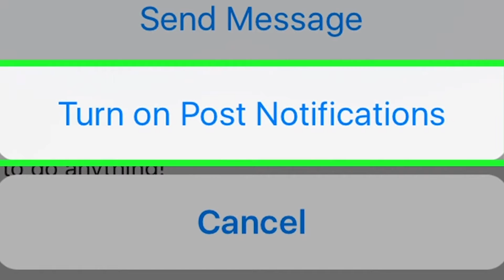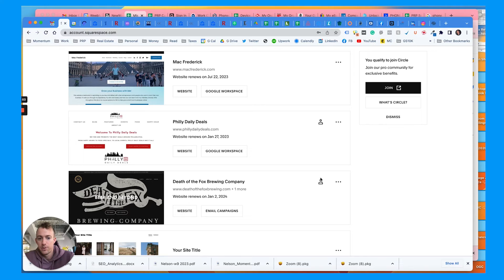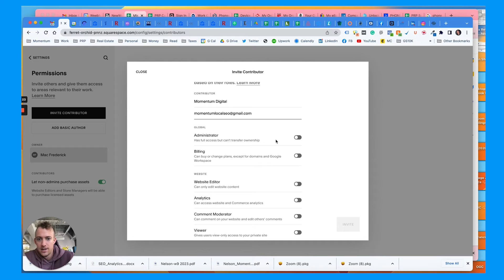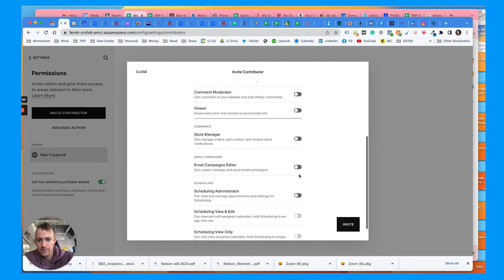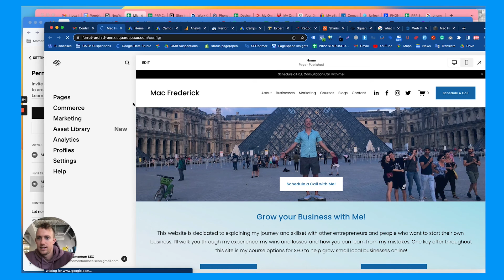How to Add a User to Squarespace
Learn How to Add a User, Contributor, Partner or Manager to Your Squarespace Website in a few easy steps.

This is helpful to learn if you are the business owner or marketer and need to partner or hire with someone to help edit and manage your Squarespace site.

Here are the steps to follow for success.

Steps
1. Login to your account
2. Go to your Dashboard
3. Click into settings for the proper account (3 dots)
4. Click on "Permissions"
5. Click "Invite Contributor"
6. Add their name and email
7. Choose their permission level
-- Check the boxes for permission level you want to give
-- Choose this based on what access level you want them to have
8. Add and save
9. They can accept the email invite on their end
10. They might need to create an account if they dont have one